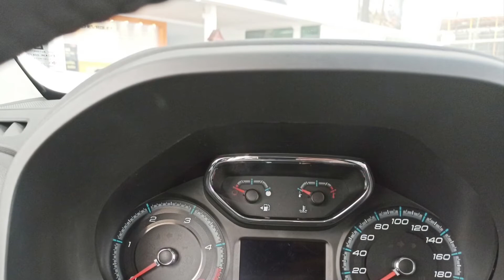បញ្ចុះតំលៃ 10,000$ 𝐂𝐇𝐄𝐕𝐑𝐎𝐋𝐄𝐓 𝐂𝐎𝐋𝐎𝐑𝐀𝐃𝐎 𝐅𝐮𝐥𝐥-𝐎𝐩𝐭𝐢𝐨𝐧 𝟐𝟎𝟐𝟎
ថ្មី New generation car 𝐂𝐇𝐄𝐕𝐑𝐎𝐋𝐄𝐓 𝐂𝐎𝐋𝐎𝐑𝐀𝐃𝐎 𝐅𝐮𝐥𝐥 𝐅𝐮𝐥𝐥-𝐎𝐩𝐭𝐢𝐨𝐧 𝟐𝟎𝟐𝟎 with program promotion

 រថយន្ត Features of the car:
 ✅ Engine: Special Technology with VGT Turbo Charge
 ✅ Carrying 1.75 tons
 ✅ There is a remote control key and ignition key
 ✅ Dialpad: 6 Auto Number + Handset Number
 ✅ Sensor: 8 (4 faces + 4 later) new technology
 បញ្ឆ Removable and extinguishing systems for remote vehicles
 ទាំង 4 drop glass installation and installation system remotely
 ទាំង The sensor measures the 4 wheel pressure
 សុវត្ថិភាព Safety Gaps
 ✅ A vehicle provides information on a vehicle leaving the roadway
 ដំណឹង Alarm system when docked
 កាត់បន្ថយ Fuel-and-gasification system reduces from wheel to chassis
 8 An 8-inch display with Apple Car Play And Android Auto

 👉 For more details, you can come to our location, located at # 115, Russian Blvd, Phnom Penh, or contact by phone: ☎️ 𝟎𝟗𝟓 𝟓𝟓𝟓 𝟖𝟑𝟐 / 𝟎𝟗𝟑 𝟖𝟖𝟗 ៕ ៕